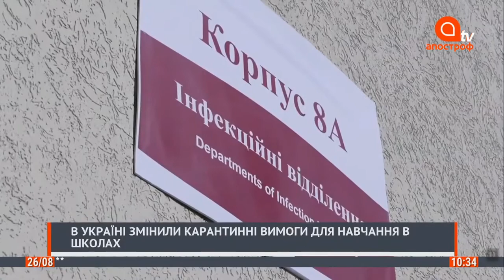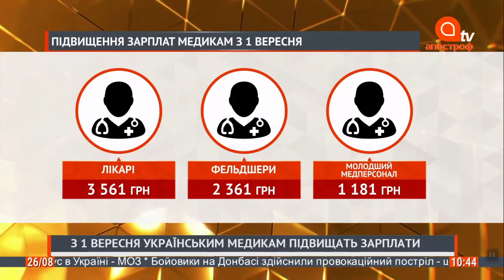Вадим Арістов. Захист від епідемічного сепаратизму, школи і вакцини / Апостроф 26.08.20